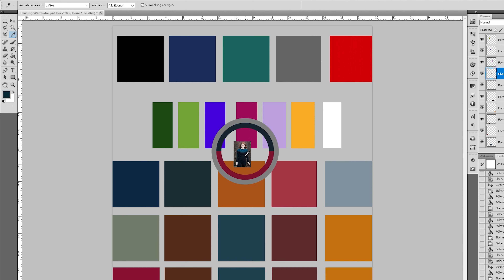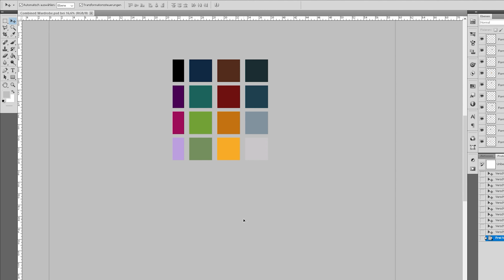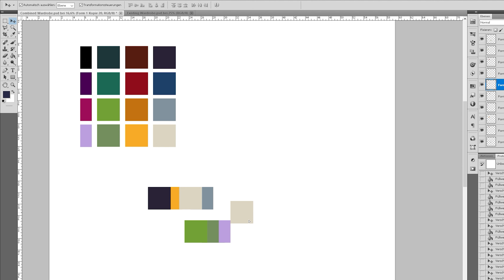From Chaos to Clarity: Planning Your (Historically Inspired) Wardrobe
It has been a while since I made a video. Let me show you why I struggled and how I hopefully solved this with a new wardrobe concept.

A Matter of Trust - Gavin Luke
A Place for Us - Howard Harper-Barnes
Agrumes - Ch@ntarelle
Inspiration - Megan Wofford
Inversion - Gavin Luke
Morning Rises - Airae
ES_Other Sides of Glory - Fabien Tell
The Quiet Hours - Trevor Kowalski